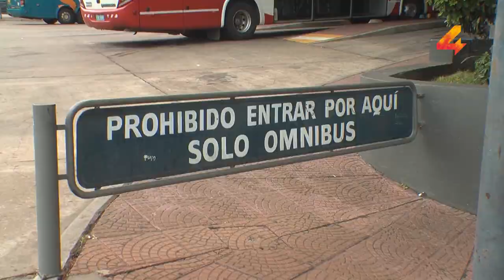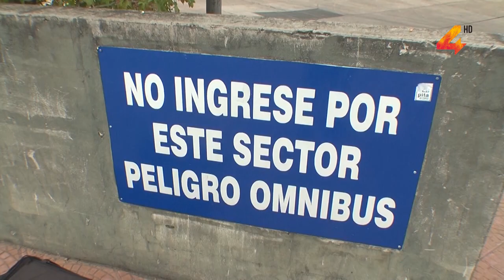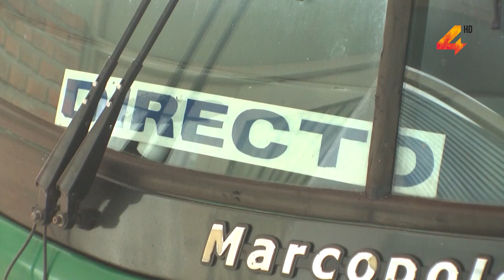Postura de Agencia Central sobre el despido de un funcionario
Alejandro Fernández, abogado de Agencia Central, expresó la postura de la empresa respecto al despido de uno de los trabajadores que cumplía funciones de guarda en los recorridos interdepartamentales. El profesional dijo que el despido del funcionario “obedece a razones de inconductas gravísimas”, las cuales eran de conocimiento del mismo.